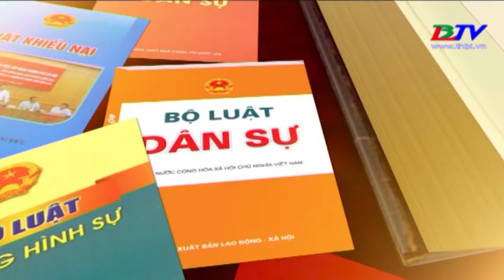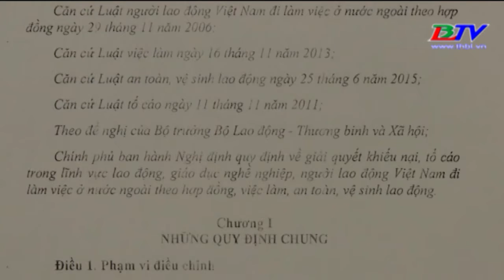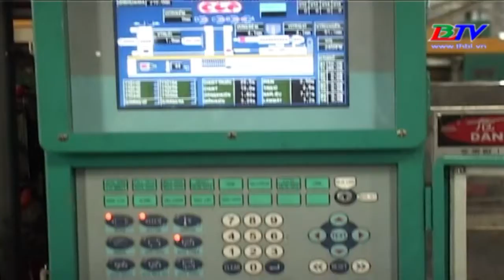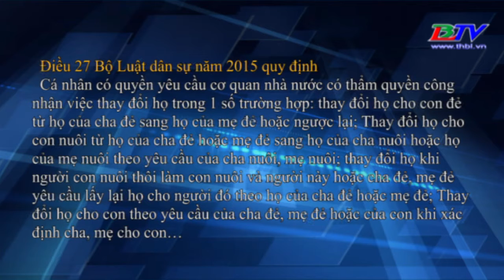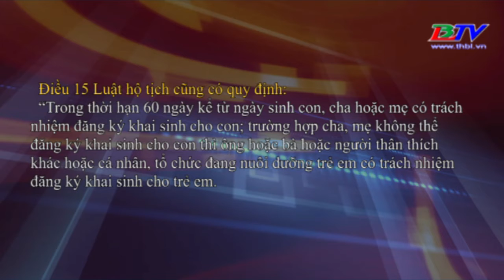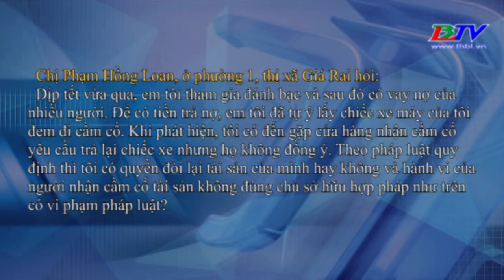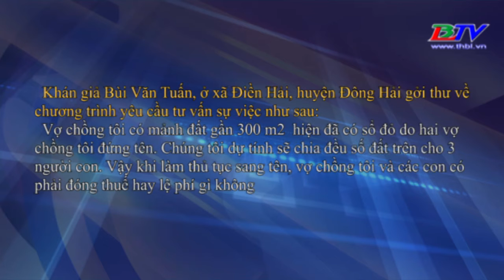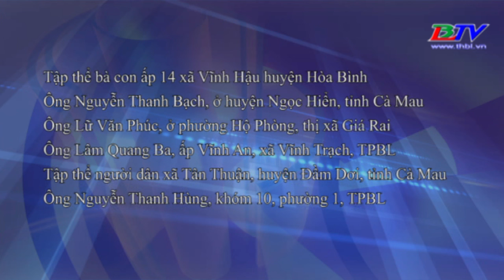Pháp luật và Đời sống - Kỳ 2 - 10/03/2013.